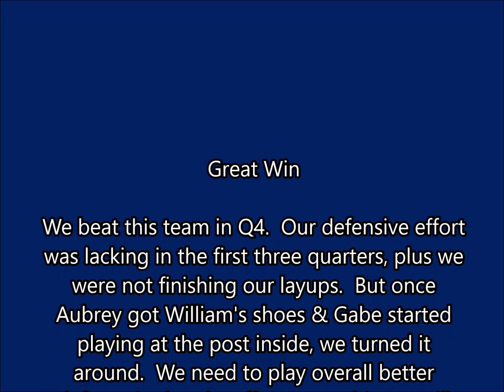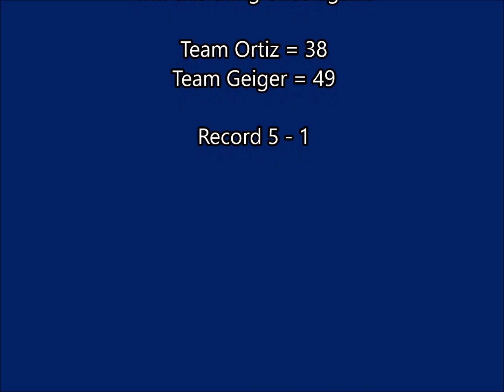HWP Fall 2023 Game 6 vs Team Ortiz